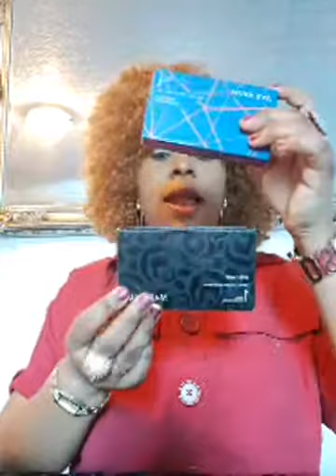Mary kay tutorial